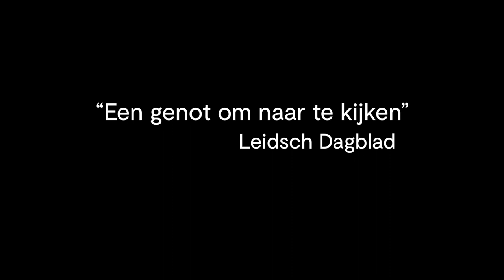Theater Rotterdam - Heisenberg (Trailer)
Theater Rotterdam brengt drie theatericonen samen. Regisseur Johan Simons zet topacteurs Hans Croiset en Elsie de Brauw tegenover elkaar in de eerste Nederlandse bewerking van Heisenberg. Een buitengewone romance tussen twee tegenpolen die tot hun eigen verrassing een ontdekkingsreis aangaan naar elkaar, zichzelf en wat het leven hen nog te bieden heeft. Heisenberg is geschreven door gerenommeerd toneelschrijver Simon Stephens en stond eerder al met groot succes in New York, Londen en Duitsland.